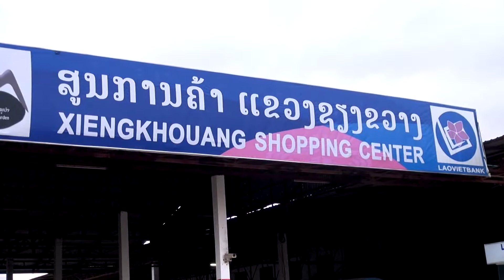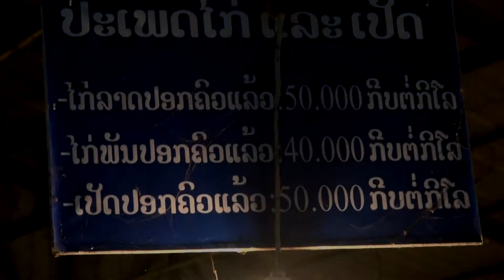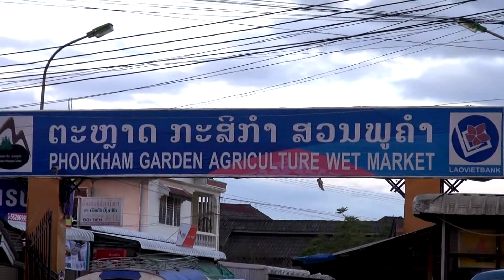Ncig Teb Chaws Xieng Khouang nplog Teb 2018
tso saib ua si ncig nyob rua kaab khw ntawm Xieng Khouang